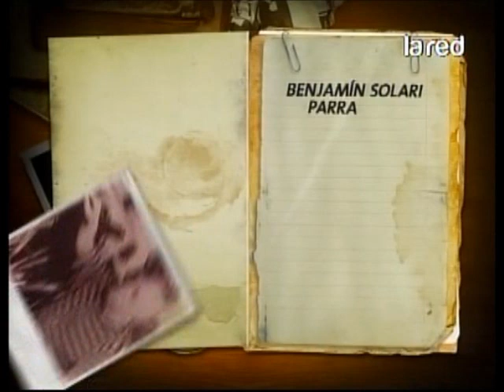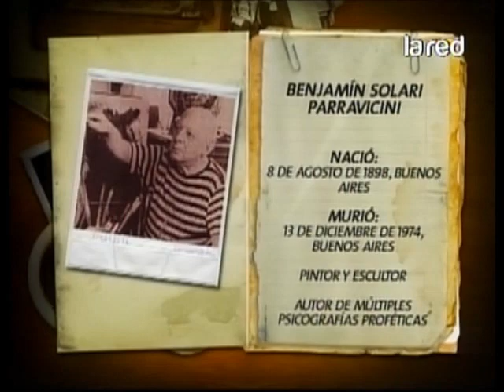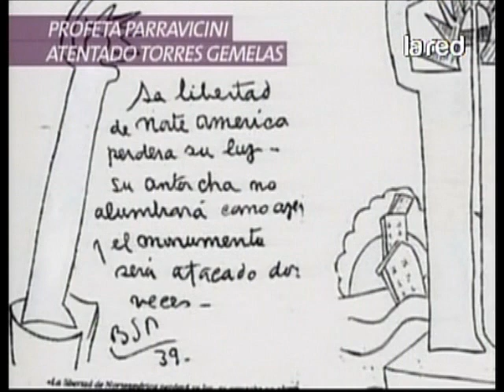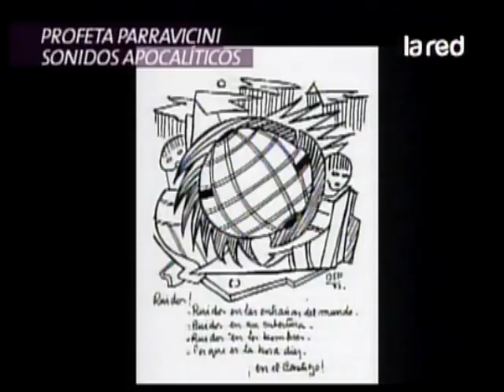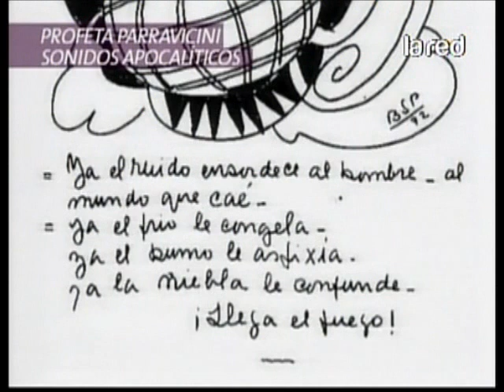Parravicini y Sonidos del Apocalipsis - Salfate, Así Somos.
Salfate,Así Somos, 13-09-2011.